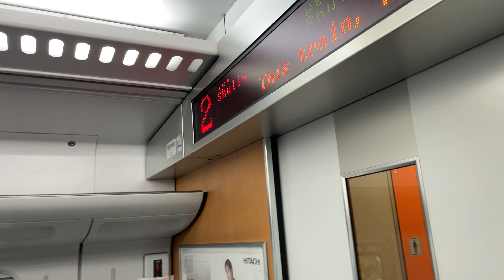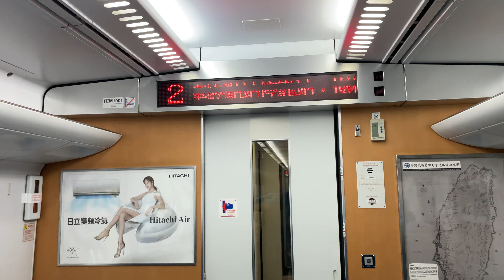417次太魯閣自強號往樹林進入終點站樹林到站播音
拍攝時間：2021/6/25 15:23
車號：(樹林)TED1001+TED1002(台北.花蓮.台東.知本)
沿途停靠：知本、台東、關山、池上、玉里、瑞穗、花蓮、羅東、宜蘭、南港、松山、台北、板橋、樹林。